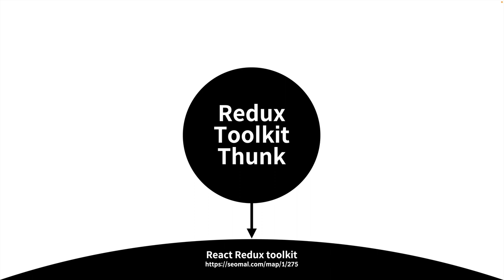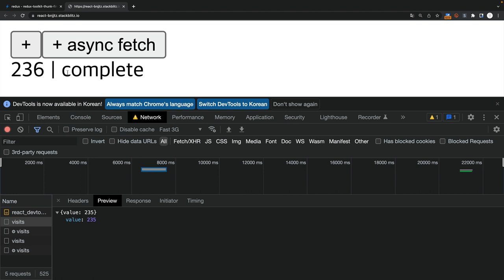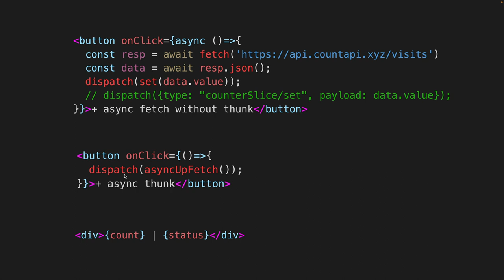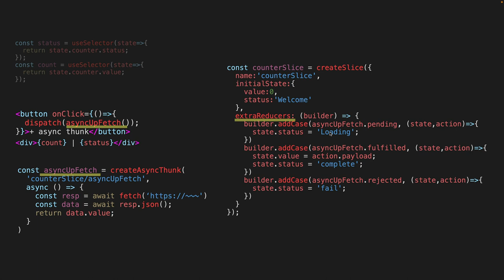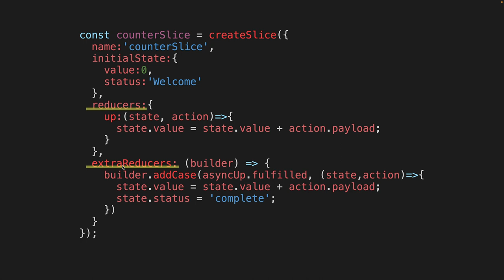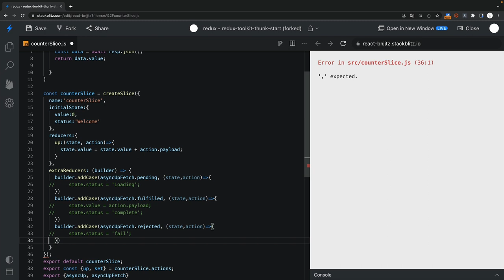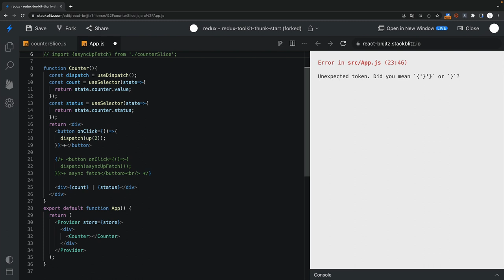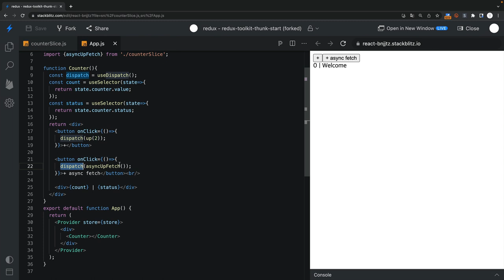redux toolkit - thunk 를 이용해서 비동기 작업을 처리하는 방법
이 수업은 아래 내용을 다룹니다.

- createAsyncThunk은 비동기작업을 처리하는 action creator를 만듭니다.
- action creator는 아래와 같이 3가지 상태를 갖습니다.
- action creator.pending는 대기상태를 의미합니다.
- action creator.fulfilled 는 완료 상태를 의미합니다.
- action creator.rejected는 오류 상태를 의미합니다.
- thunk는 각각의 상태에 따른 reducer를 체계적으로 작성할 수 있도록 유도합니다.
- thunk를 처리할 때는 extraReducers를 사용합니다.

완성된 앱은 이렇습니다.

아래 코드를 기반으로 실습을 하시면 됩니다.